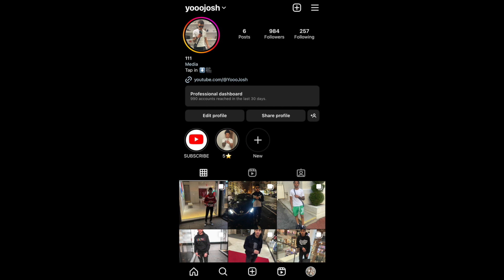NOBODY SAFE WITH YB!! YoungBoy Never Broke Again - B*tch Let's Do It (Official Music Video) REACTION